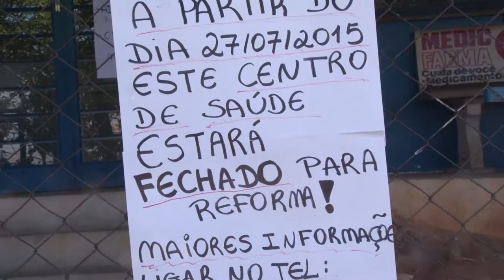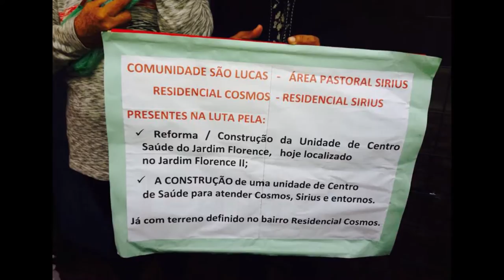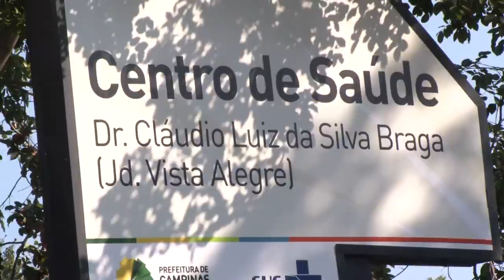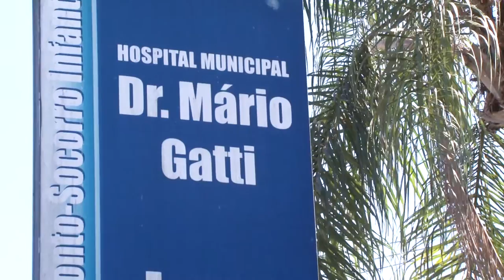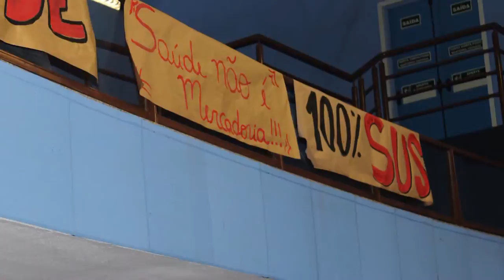A saúde de Campinas está na UTI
Esta reportagem faz uma RAIO-X da situação em que se encontra a saúde de Campinas. Lamentavelmente a cidade já registra a maior epidemia de dengue (com mais de 63 mil casos), Centros de Saúde estão sendo fechados por falta de manutenção, há uma sobrecarga em todas as unidades, profissionais estão trabalhando no limite, e o pior, aos poucos, o prefeito Jonas Donizette(PSB) está entregando tudo para a iniciativa privada que tem foco no lucro e não no bem-estar dos moradores de Campinas. Ano que vem tem eleição e as promessas serão renovadas. A SAÚDE É UM DIREITO DE TODOS.